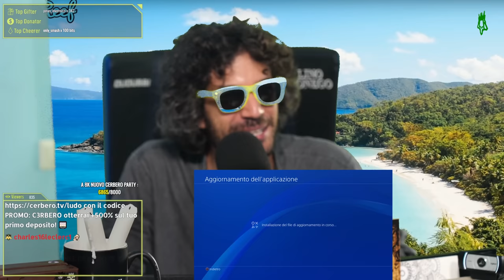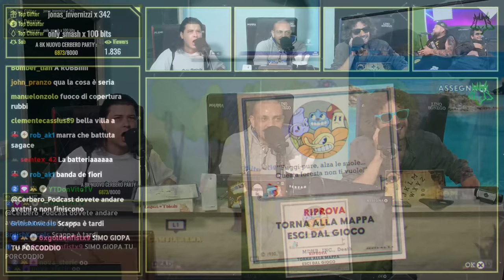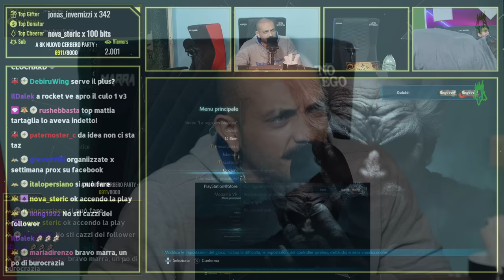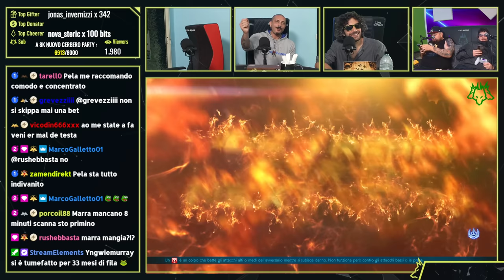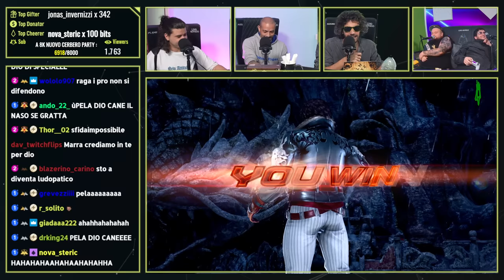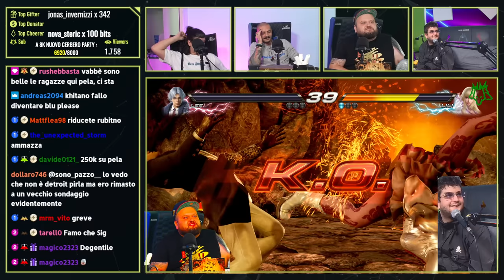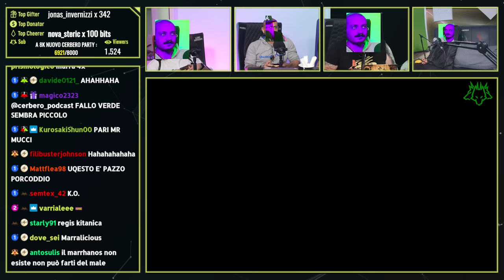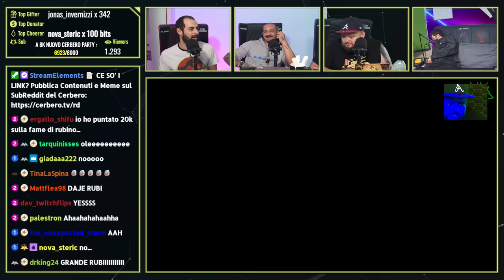TORNEO ALL’ULTIMO 🩸 di TEKKEN con David Rubino e Pela! (+CupHead🫖) | PlayCerbero #14